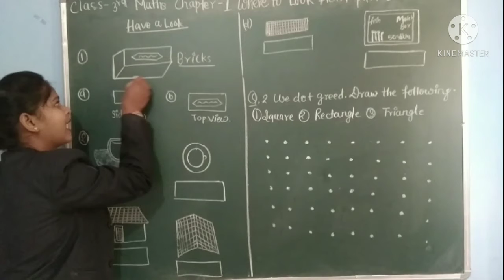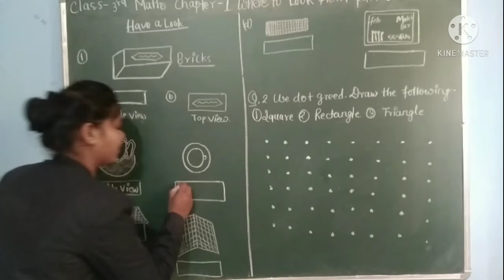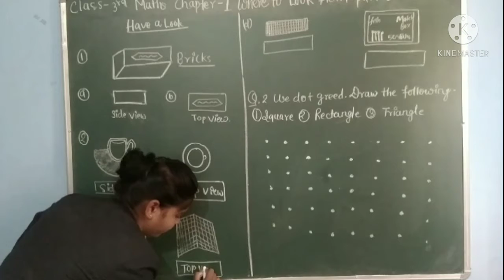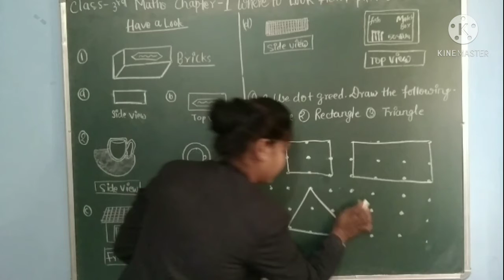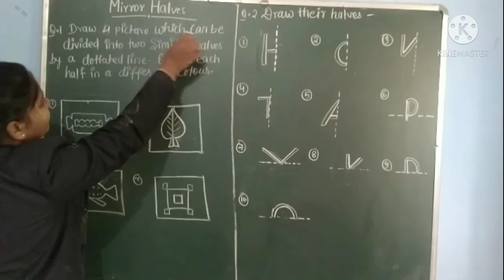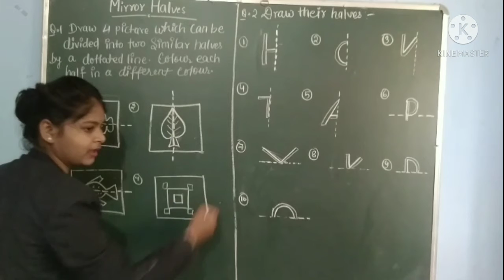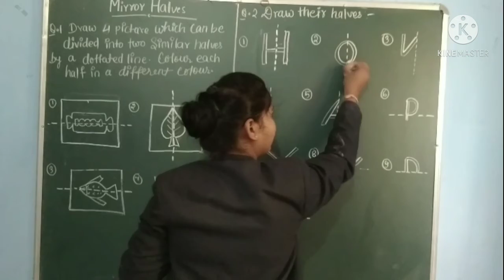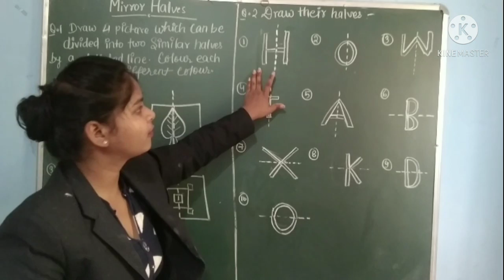Class-3/Maths/Chapter-1/Where To Look From?/CBSE/NCERT/ side view front view ,mirror image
National School of Education provides a video lecture for Pre primary and primary students.